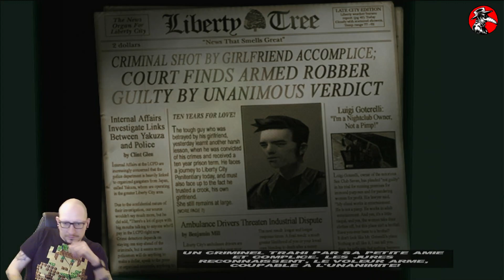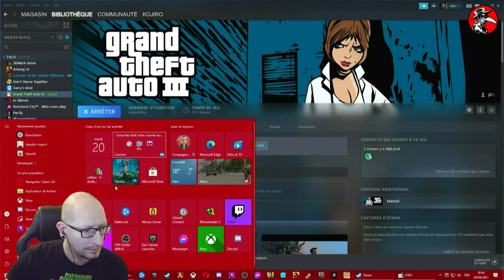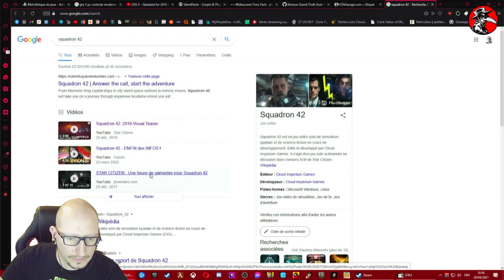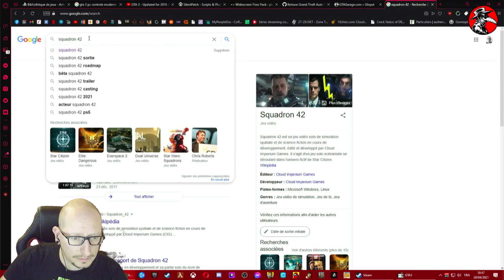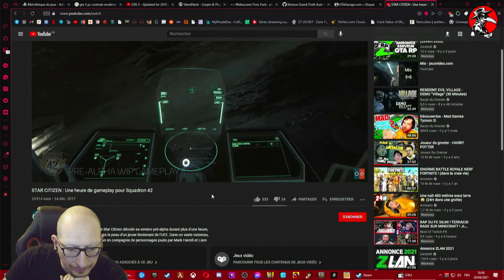Découverte tardive le GTA 3